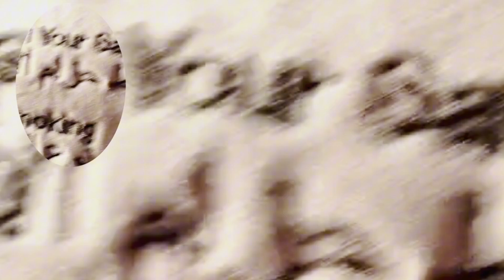HAJI//PERJALANAN MENUJU KE MAKKAH